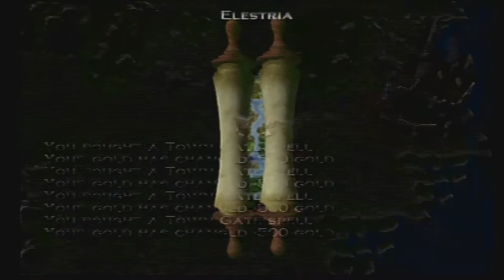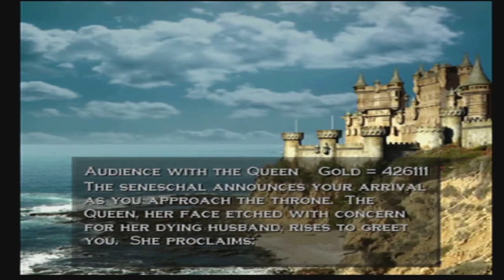Heroes Of Might And Magic: Quest For The Dragonbone Staff [PS2 SoPT3] ep 3: Wealth And Power pt 7